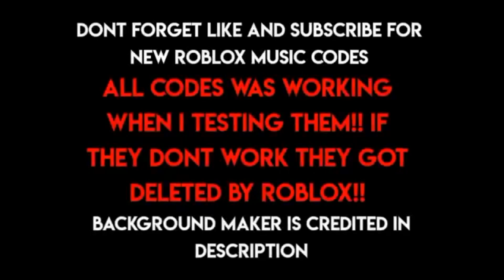40+ Roblox Music Codes IDs (SEPTEMBER 2023) [WORKING BYPASSED]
Background done by me
Thumbnail background done by: wallperercraft
Inspired by Roblox Song and me n others
Tags (ignore)✨
Roblox song IDs
Roblox music IDs
Roblox music mixes
Roblox music videos
Roblox soundtrack
Gaming music
Roblox music 2021
Roblox music for games
Roblox audio codes
Music codes for Roblox games